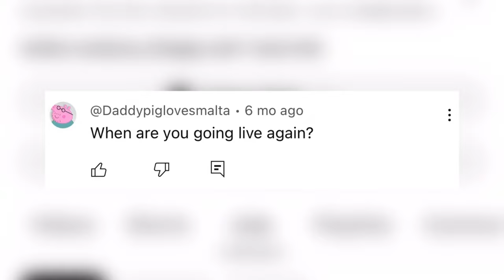LEE CHAPPY IS BACK! | Premier League 2024/2025 Season!